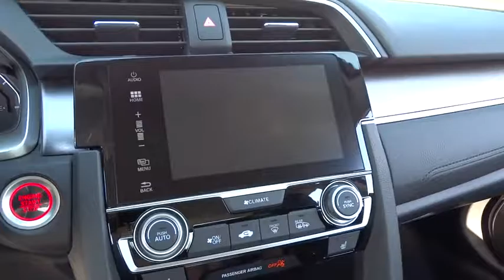2016 Honda Civic Lansing, Calumet City, Highland, Matteson, Orland Park, IL N4619